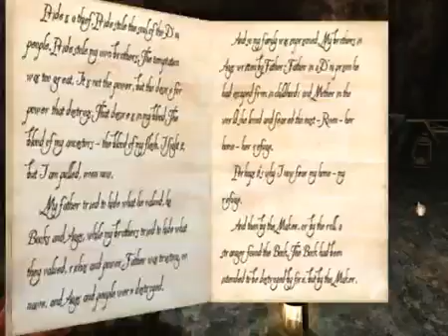Let's Play Myst 5: End of Ages - Level 1 - Direbo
Originally uploaded on 28 Dec 2008.